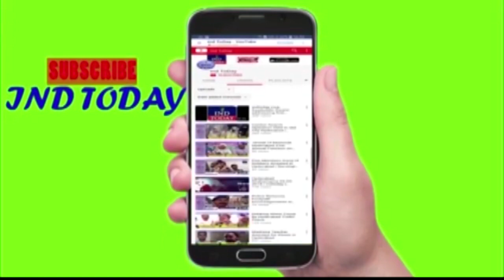KCR takes oath as MLA in Telangana Assembly.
KCR took oath in Telangana Assembly, as MLA. He was greeted by Pro-tem Speaker, Mumtaz Ahmed, soon afterwards. Governor Narsimhan will address both the houses of the State Legislature tomorrow. On Saturday, there will be a vote of thanks for Governor's address. There are chances of two Bills related to Panchayati Reservations and Loan Waiver, coming up at the first session of the Assembly. KCR has eight records to his credit as the seniormost leader in the Assembly. He has won all the elections that he had contested from 1985 uptil now.

4tv khabernama today live, Hyderabad Videos, sharpindiansnewspape,  india news hindi, india news urdu, india news channel,  india news today, latest news aaj tak, Google News,